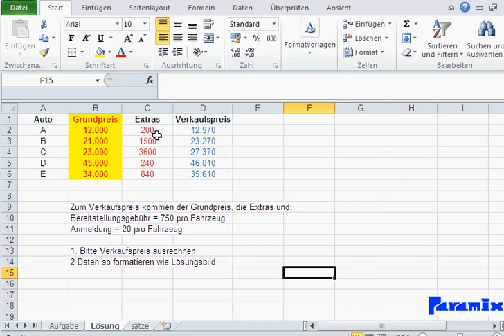Excel Grundlagen: Übung zu Zahlendarstellung in Excel